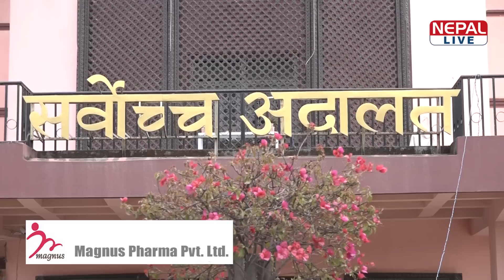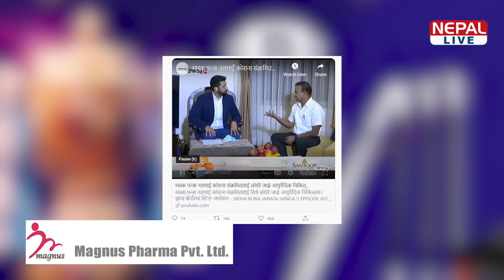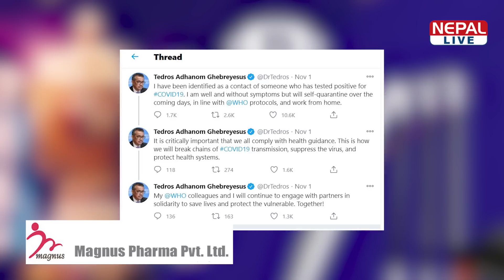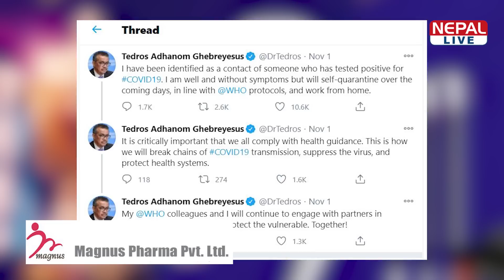कोरोना अपडेट : नेपाल लाइभ २०७७-०७ -१७ | Nepal Live Corona Update 02 NOVEMBER 2020